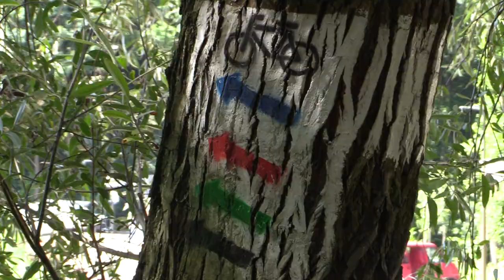Nowy Balaton w Wodzisławiu Śląskim 31.07.2023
Rewitalizacja Balatonu w Wodzisławiu Śląskim dobiega końca. Oficjalne otwarcie w połowie sierpnia 2023. Ośrodek jest remontowany od roku.